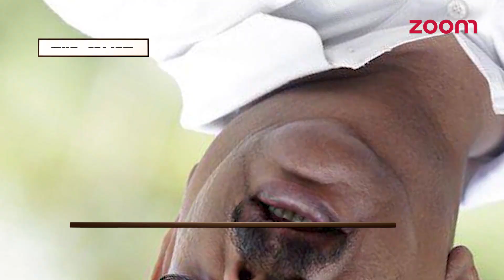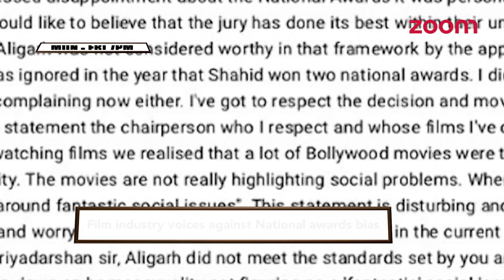Akshay Kumar Answers Back To Detractors On National Award Controversy | Bollywood News